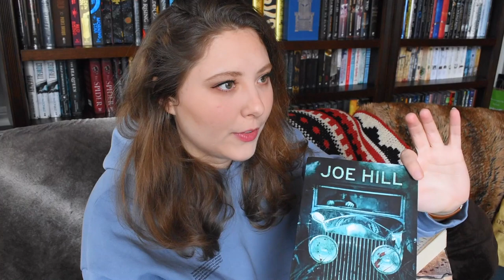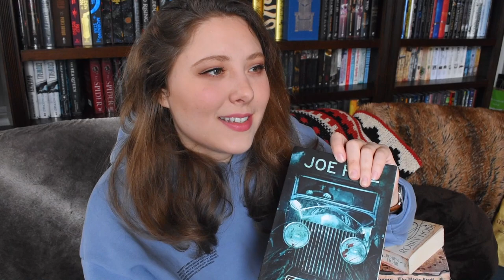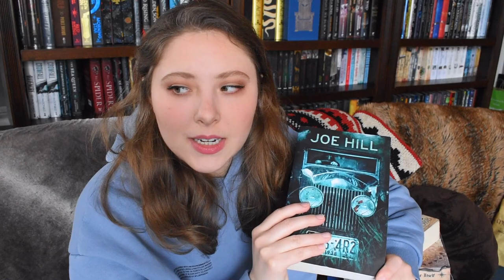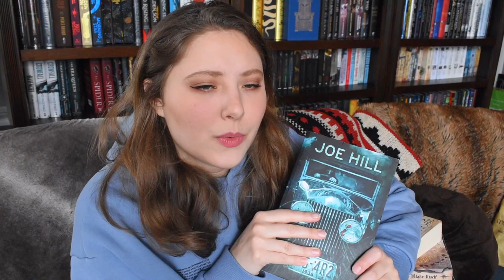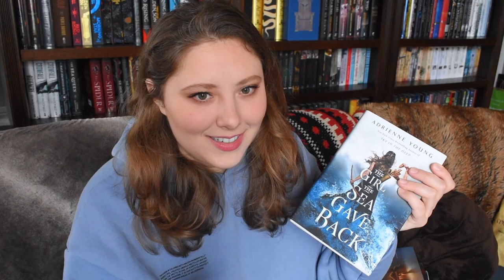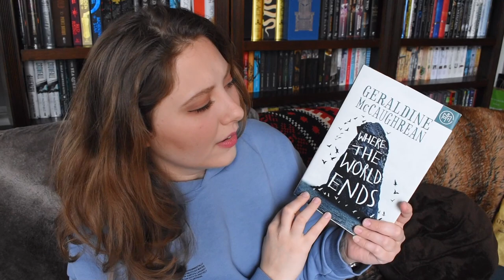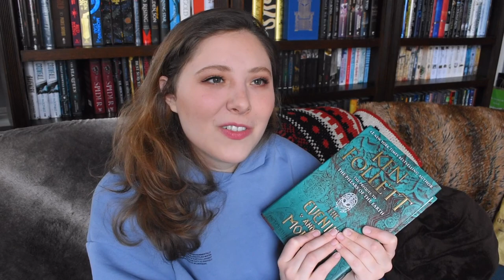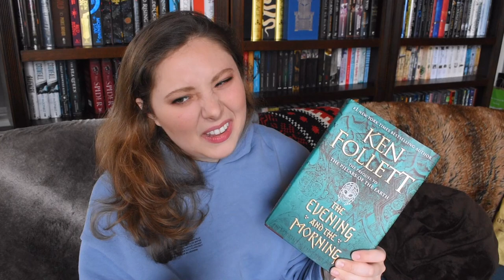JANUARY WRAP UP | 2021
BOOKISH MUGS!
LLIBRARY15